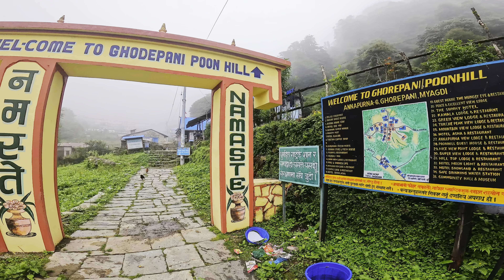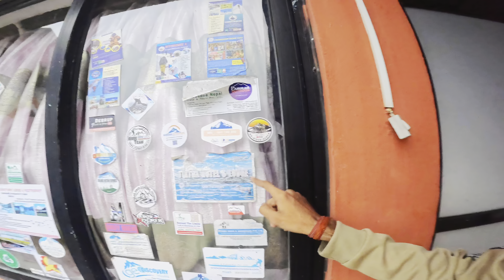Ulleri To Ghorepani Jate Waqt ye kya hogya mere sath 😱| Exploring Nepal 🇳🇵 | Day 40/90 Series 🇳🇵